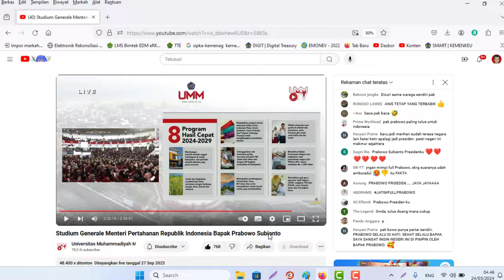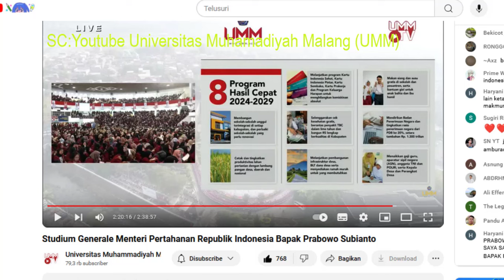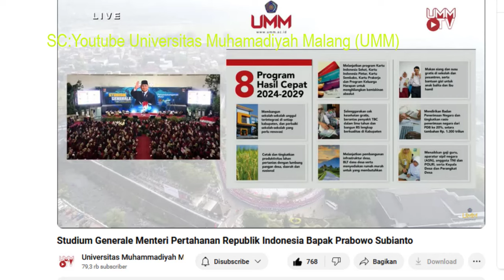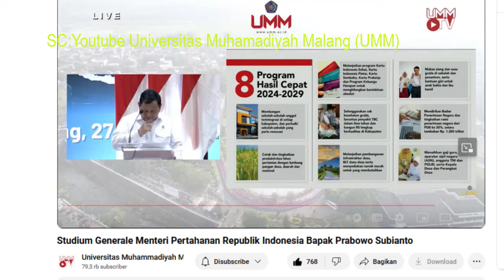🔴Menaikkan Gaji ASN Guru, TNI, Polri & Perangkat Desa - Program Hasil Cepat Prabowo untuk 2024-2029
Disampaikan saat Stadium Generale Menteri Pertahanan Republik Indonesia Bapak Prabowo Subianto & Penandatangan MoU antara Kementerian Pertahanan Republik Indonesia dengan Universitas Muhammadiyah Malang.